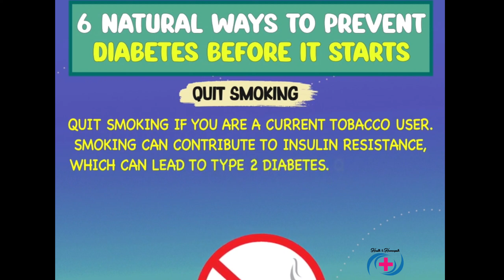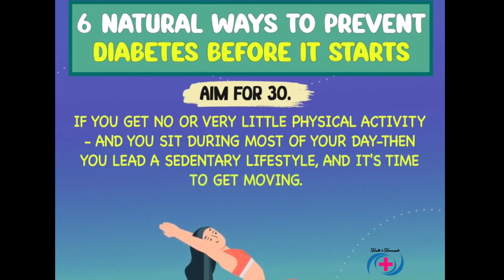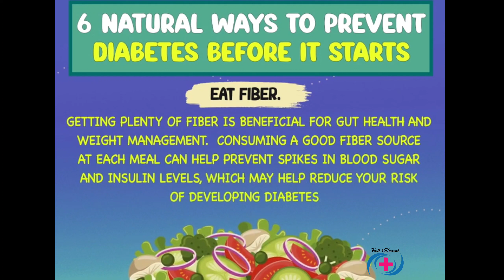6 natural way to prevent daibaties before it starts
Welcome to our Health & Homeopathy channel! Here, we explore the world of natural healing and wellness through homeopathic remedies. Our mission is to educate and inform viewers about the benefits of homeopathy, and how it can be used as a complementary or alternative therapy to maintain good health. We cover a range of topics, from common health issues to lifestyle tips, and everything in between. Whether you're new to homeopathy or an experienced practitioner, you'll find something of value here.